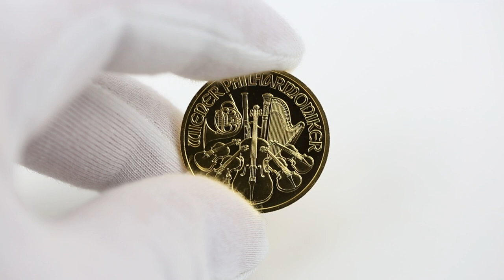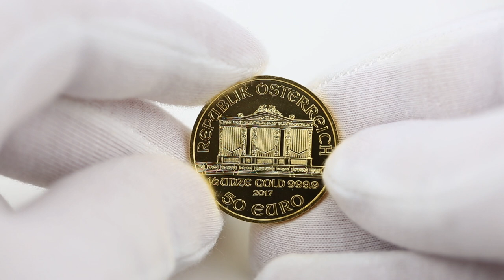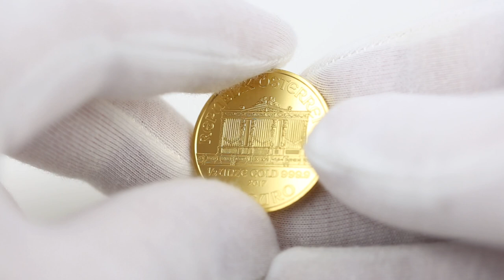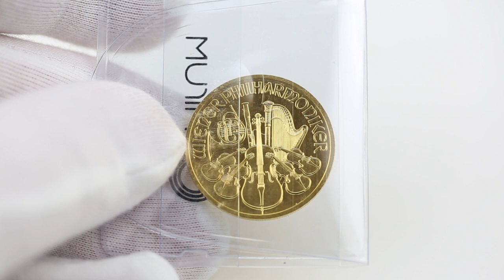Золотая инвестиционная монета Австрии Венский Филармоникер. Обзор. Philharmoniker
Филармоникер (нем. Philharmoniker) — австрийские монеты, выпускавшиеся с 1989 года из золота с номиналом в австрийских шиллингах, а с 2002 года — в евро. С 2008 года выпускаются также из серебра, а с 2016 года — из платины[1].

Официальный номинал монеты весом 1 унция — 100 евро (до 2002 года — 2000 шиллингов)[2].

Монеты первоначально чеканились из чистого золота 999,9 пробы (24 карата). Выпускаются каждый год, как правило — четырёх номиналов. Они являются инвестиционными монетами (bullion coin), в основном оседают в частных коллекциях.

Монеты в евро являются законным платёжным средством только на территории Австрии.

Помимо основных четырех номиналов в 2004 году к серии были выпущены 15 золотых монет номиналом 100 000 евро, в 2009 году — 2000 евро, и к 25-летию серии в 2014 году выпустили монету номиналом 4 евро.

На аверсе монет изображены музыкальные инструменты, которые использует Венский филармонический оркестр и текст Wiener Philharmoniker («Венская филармония»).

На реверсе монет изображён большой орган в Золотом зале Венского Musikverein, концертного зала Общества любителей музыки, указаны номинал, вес и год выпуска монеты.

С февраля 1 февраля 2008 года выпускаются серебряные монеты серии «Филармоникер» номиналом 1,5 евро[3]. Дизайн серебряных и платиновых монет идентичен золотым. Дизайн всех монет разработал главный гравёр Австрийского монетного двора Томас Песендорфер (Thomas Pesendorfer).